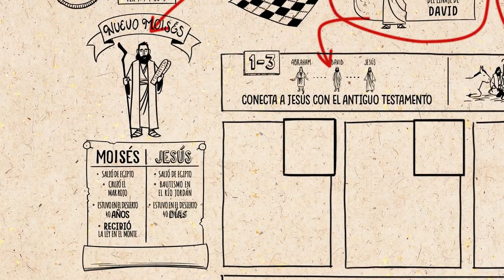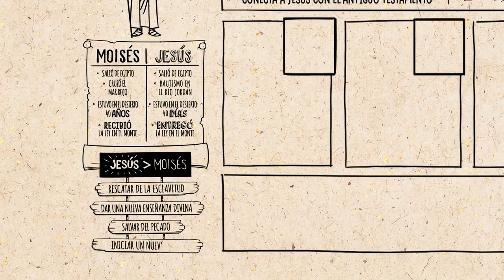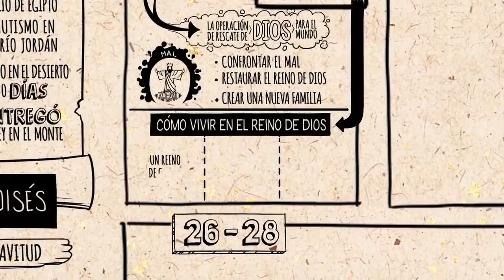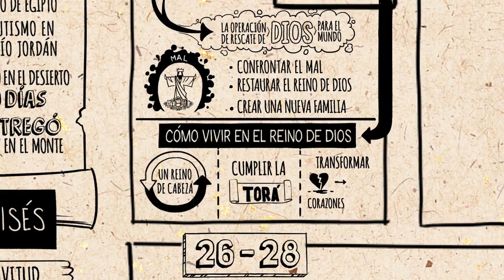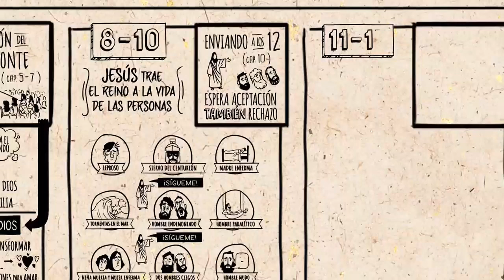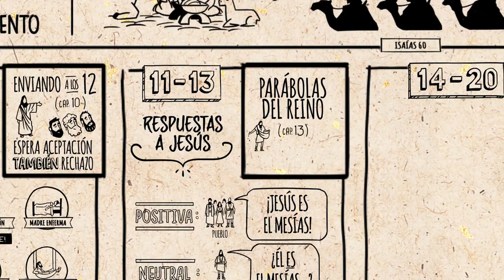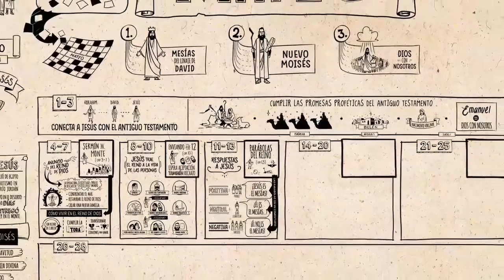Cronología libro de Mateo (Biblia).1ra parte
Serie sobre LA BIBLIA. Extraído de la Serie "THE BIBLE PROJETC".

Video anterior (Evangelio)

Una palabra ilustrada mediante imágenes que nos ayuda a comprender en alguna manera pare de la vida que nos muestra la biblia

Siempe aprovechando la oportunidad de hacer lo que nos gusta.